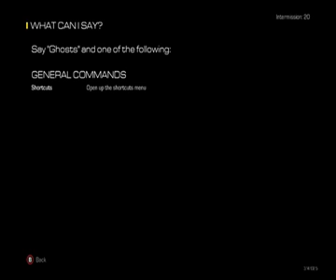Gamer Series 321